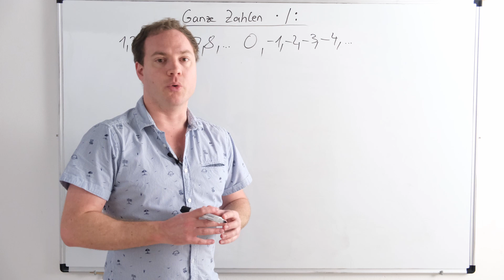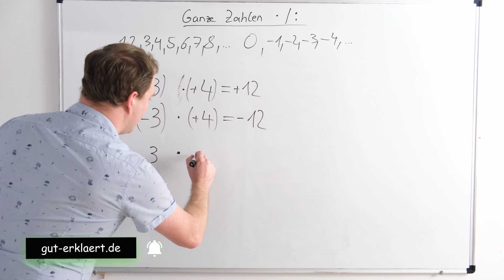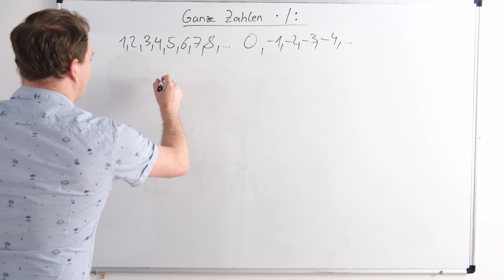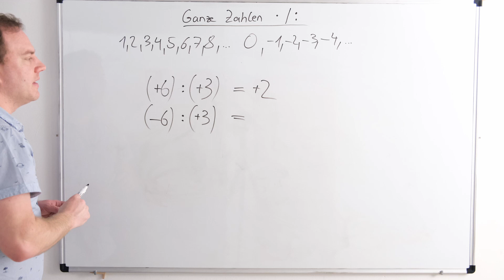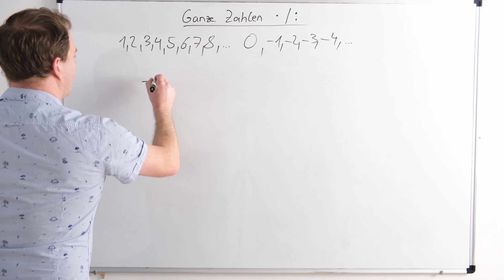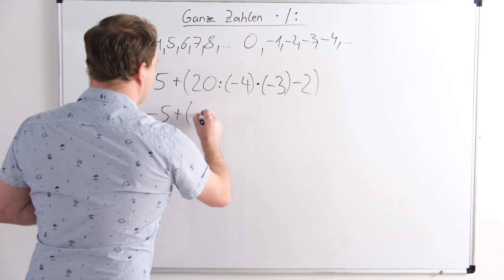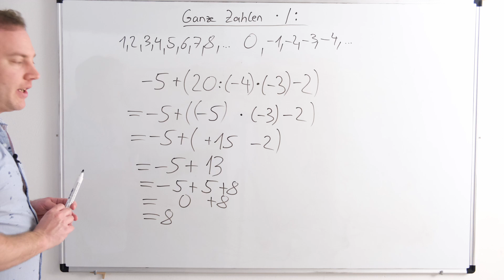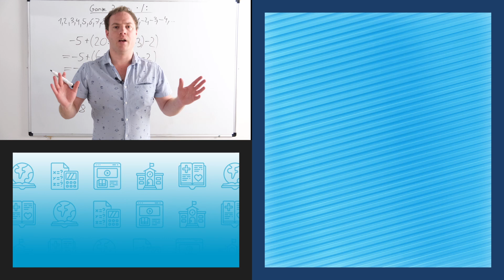Ganze Zahlen: Multiplikation und Division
Die Multiplikation und Division von ganzen Zahlen lernst du in diesem Video. Du erfährst, was man unter einer ganzen Zahl versteht und wie man mit dieser rechnet. Beispiele dienen dazu den Umgang mit positiven ganzen Zahlen und negativen ganzen Zahlen umgeht. Diese Inhalte gehören zu unserem Bereich Mathematik.